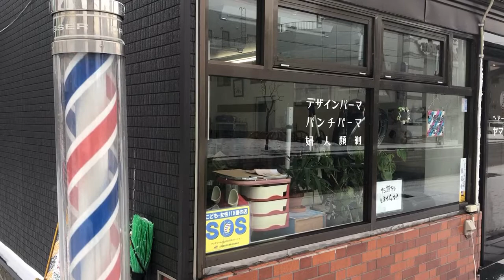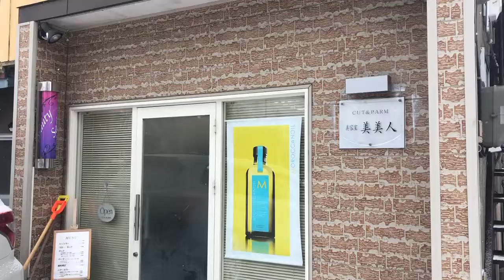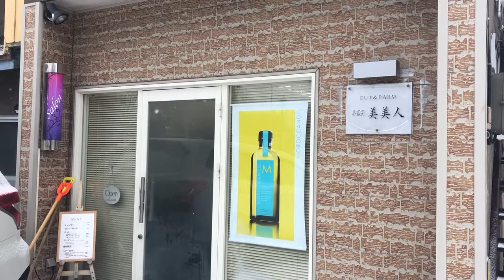Barbers' Poles in Japan, 2020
Barbers' Poles in Sapporo, Yoichi, Tokyo, Shibu-Onsen, Kyoto, and Osaka, recorded in February 2020. Audio from a 4-track cassette recording made in 2006.